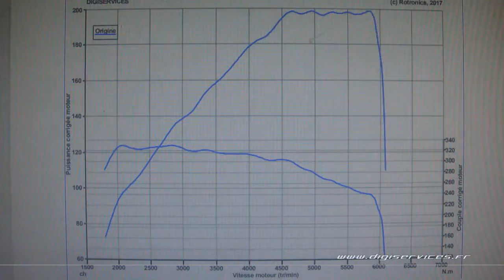VW Polo GTI 200cv DSG Reprogrammation Moteur @ 241cv Digiservices Paris 77 Dyno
Passage dans nos ateliers pour la reprogrammation moteur d'une VW Polo GTI de 200cv équipée d'une boite DSG.